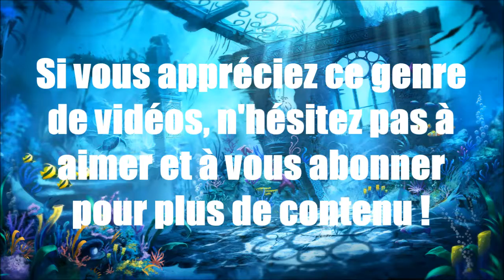Moments Forts ! Trine #2 - Fin du premier opus !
Compilation de sessions où on joue à la trilogie Trine avec Noctis ! J'espère que vous apprécierez notre découverte de ces jeux !
Ma chaîne Twitch (Je compte faire des Lives très fréquemment donc n'hésitez pas à venir me rejoindre en direct !)